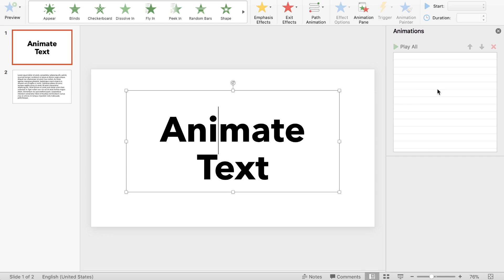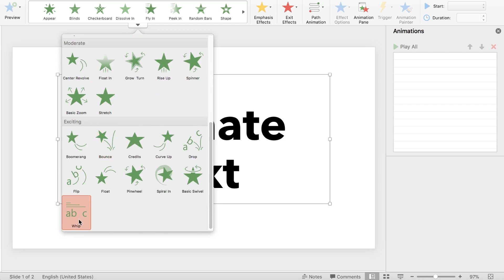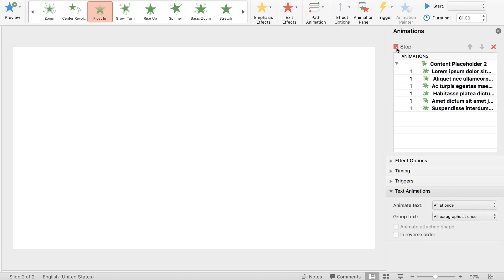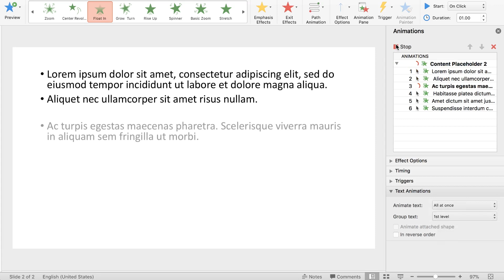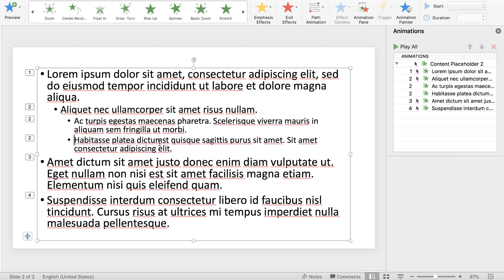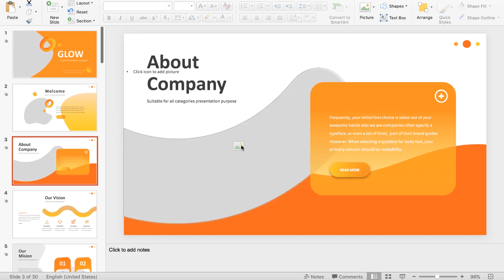Text Animation PowerPoint 2019: How To Make Text Appear One Line At A Time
Do you want to know how to add animation for text in PowerPoint? This tutorial shows how to create a nice, smooth PowerPoint text animation. Learn how to animate titles, bullet points, and much more!

00:24 Where to find quality PowerPoint template?
00:59 How to use text animations presets in PowerPoint 2019?
01:46 How to animate text by word, animate text by letter?
02:07 How to animate text paragraphs in PowerPoint 2019?

Alexandra Payne, an expert with TemplateMonster, will show you how to create a complex PowerPoint animation and how to make complex animations. Here are 4 reasons why you should see this video:

👉PowerPoint Text Animation: What will you learn from this webinar?

☑️The PowerPoint one line at a time animation can be very useful when you create a presentation and you want to guide people through some information.
☑️This video is perfect both for people who already have some PowerPoint knowledge and for those who are not familiar with this software.
☑️This step-by-step tutorial shows all the stages of making text animation in PowerPoint. It’s also a good basis for your future projects.
☑️ After watching this video you will get the basic idea of animation in PowerPoint and you will be ready to create complex animations that include various elements.
☑️You can also learn about different types of animations and how to use them properly.